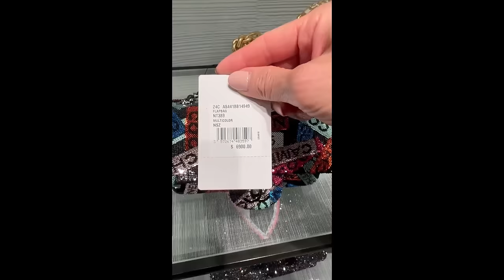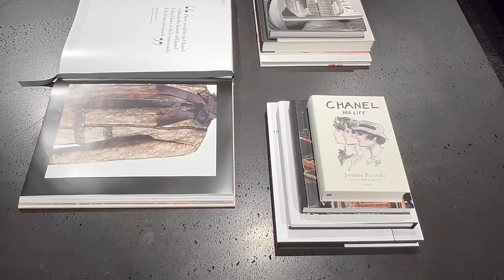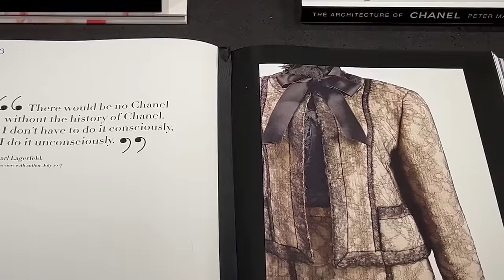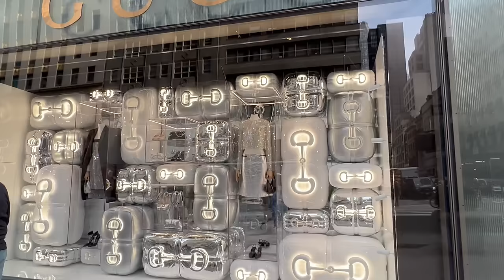Chanel 24C Cruise 2024 Collection I First Day Launch in Store Chanel New in Bags I Christmas Gifts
Chanel 24C Cruise Collection First Day Launch I Price I Mod Shots I In-Store Shopping Vlog I NYC Vlog I New York Vlog

I was at the 57 Street NYC Chanel Flagship Boutique on the first day launch for their 24C Cruise Collection. Come Shop with me to check out Chanel new in bags, handbags, Clothing and Shoes. Hope you enjoy the Shopping Vlog.